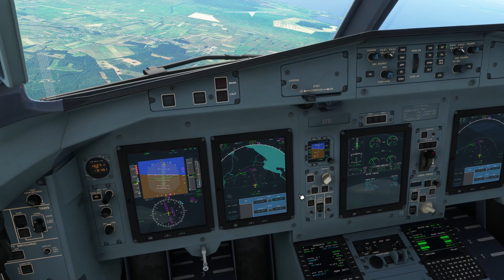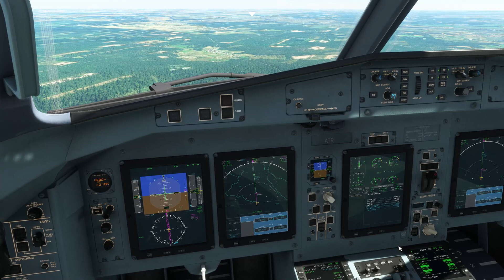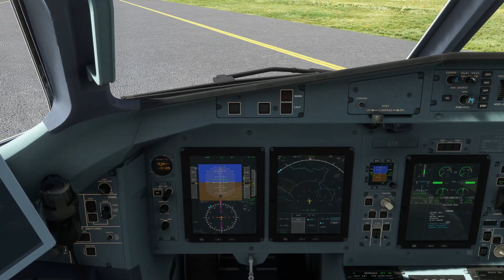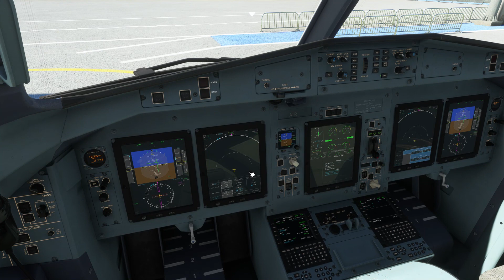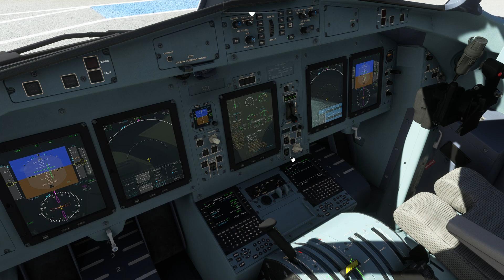MSFS2020 Asobo ATR 72-600 LNAV/VNAV landing at Szczecin Airport (EPSC)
RNAV landing at Szczecin Airport with Asobo's AT72-600 in beautiful retro euroLOT colors.
The landing was quite windy, with wind at 21kts and gusts up to 32kts!
After laning procedures as per ATR instructor, Capt. Magnar Nordal, Captain and instructor on ATR aircrafts, his channel can be found
The RNAV approach here is not what it's supposed to be. There's still a bug there in Asobo's aircraft, that makes the plane not capsule RNAV path, therefore I bypassed it and used VNAV function. Watch the video closely, it's a simple trick.
Aircraft: Asobo's ATR 72-600
Airline: retro euroLOT (freeware available on flightsim.to)
Airport: Szczecin Airport (freeware available on flightsim.to with my modifications to it)
Weather: live